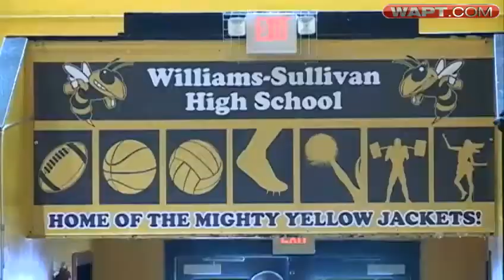Williams-Sullivan back for more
Williams-Sullivan overcomes trials and tribulations to make the state Final Four for a second consecutive season